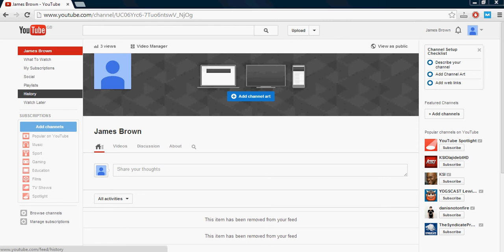East Ayrshire Video